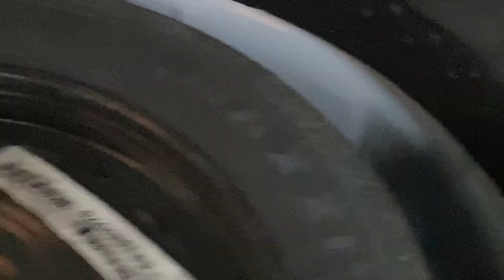Remover acento traseiro Jeep renegade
O melhor conteúdo você encontra aqui🤪

Meu canal aborda conteúdo para os mais curiosos ou aqueles que já são reparadores profissionais.
Em todos os meus vídeos eu ajudo você a resolver 1 ou mais problemas.
O meu objetivo aqui no YouTube é ajudar a você a criar seu negócio online através do YouTube, da
Internet, fazendo com que a sua vida nunca mais seja a mesma.
Portanto, aqui você encontra tudo sobre:
 Reparos automotivos com um pouco de comédia.

Gostou?

Me siga para mais vídeos, vou deixar seu dia melhor 🤪
 Assista outros Shorts legais :

Fala galera aqui quem fala é bigode Mendes espero que tenha sido compreendido
Fica difícil de gravar e mexer ao mesmo tempo.
Se gostou não esquece de se inscrever e fazer o canal crescer pra ajudar muito mais.

Instagram: Estou no Instagram como Tiu_bigodi25

Ajudo como posso meus amigos.